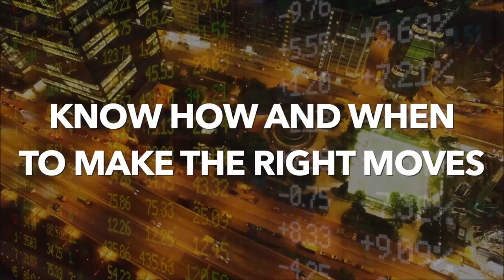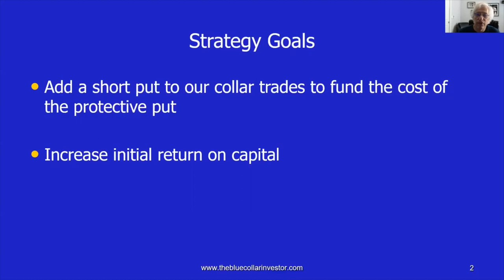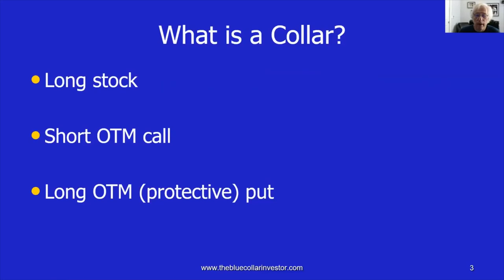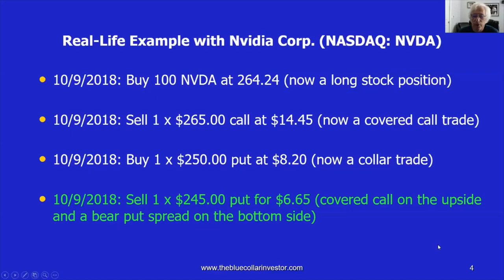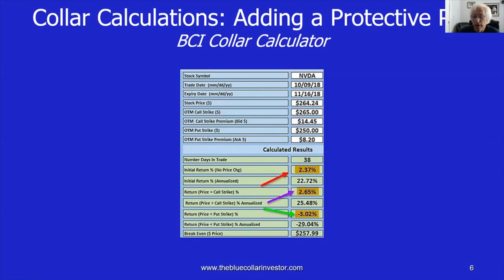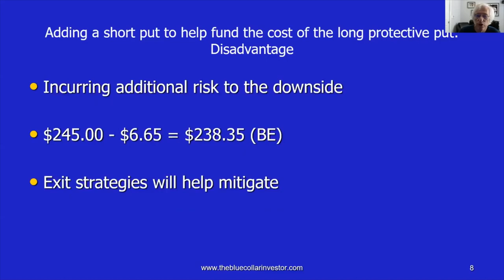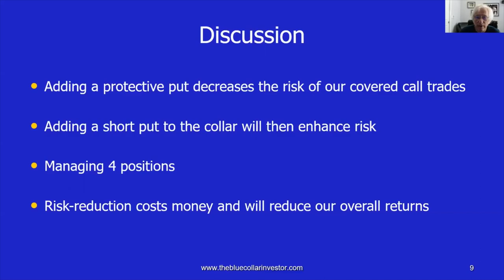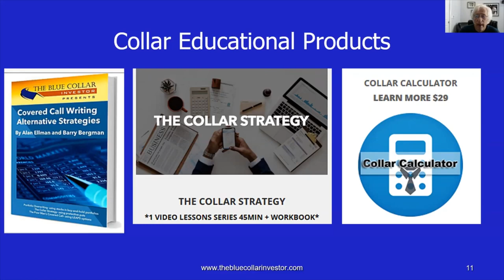13. Adding a Short Put To a Collar Trade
When we add a protective put to a covered call trade we now have a collar trade. Since that protective put costs us money, it has been suggested to fund that debit with a short put. This podcast examines the pros and cons of such a strategy approach.